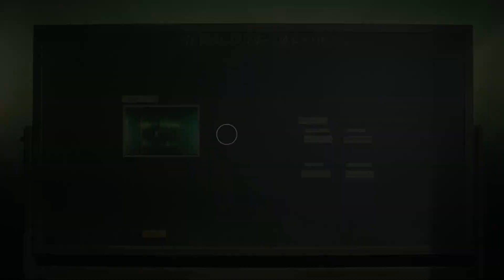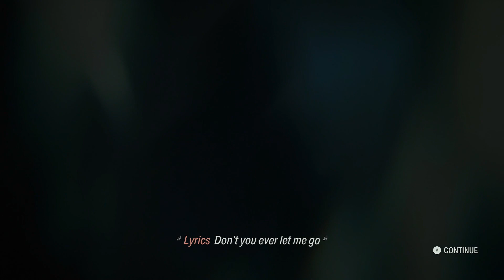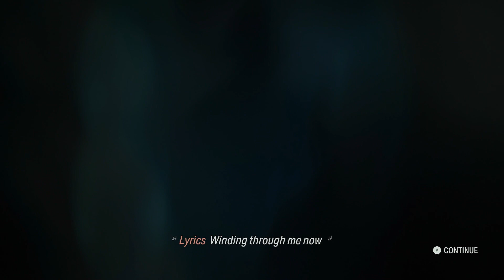Alan Wake 2 Playthrough Part - 14 - Initiation 4 We Sing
Alan Wake 2 is a 2023 survival horror game developed by Remedy Entertainment and published by Epic Games Publishing. A sequel to Alan Wake, the story follows best-selling horror novelist Alan Wake, who has been trapped in an alternate dimension for 13 years, as he attempts to escape by writing a horror story involving an FBI agent named Saga Anderson. The game was released for PlayStation 5, Windows, and Xbox Series X/S on 27 October 2023. It received generally positive reviews from critics.

Compared to the first Alan Wake game, which was an action adventure game with horror themes, Alan Wake 2 is a survival horror game played from a third-person perspective. Players play as Alan Wake or Saga Anderson in two separate single-player stories, which can be played in any order the player chooses; although the opening sequence and ending sequence of the game can only be played as Saga and as Alan, respectively.